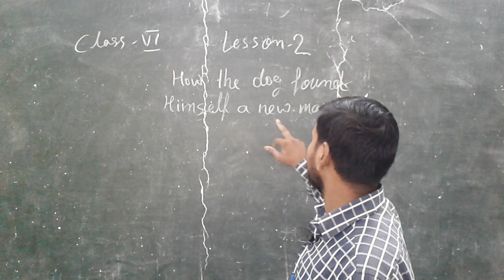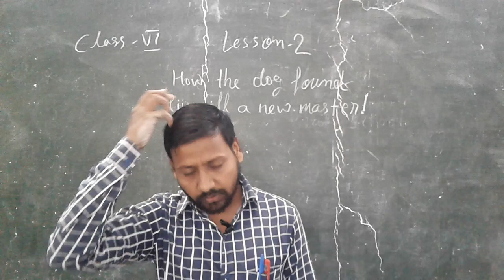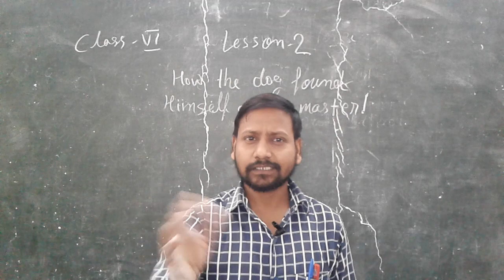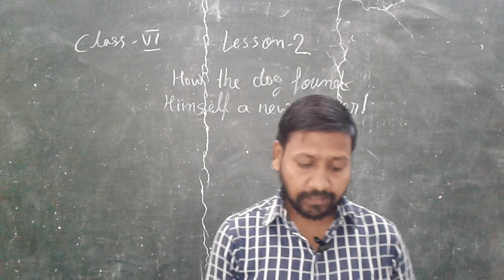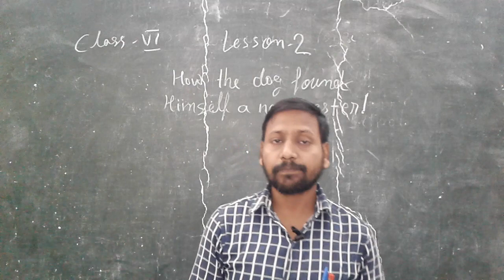How the dog found himself a new master Class 6,